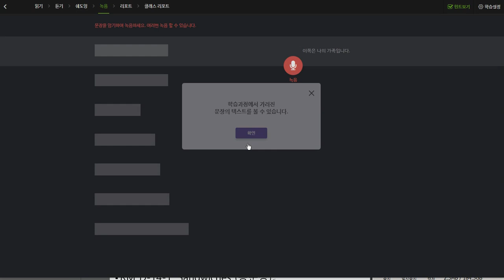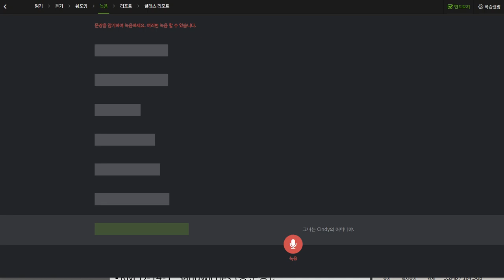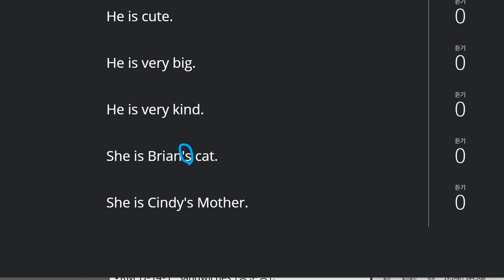김지우 2019 12 06 일대일